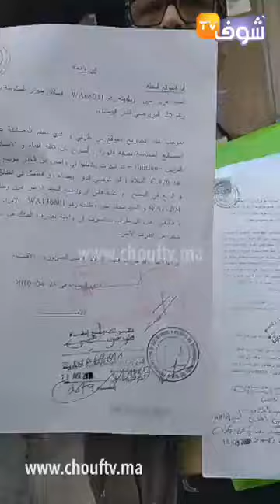من الدار البيضاء..وأخيرا ظهور "صعصع" المتهم بالاعتداء على العائلة ديالو..شوفو شنو واقع والقضية سخنات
مباشرة من الدار البيضاء..وأخيرا ظهور "صعصع" المتهم بالاعتداء على العائلة ديالو..شوفو شنو واقع والقضية سخنات